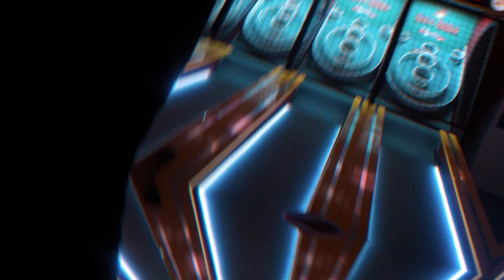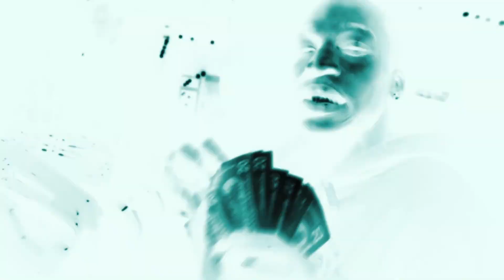BLACKOUT (Official Music Video)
Independent Artist Bank$ drops off fun eye catching visual to "BLACKOUT"! The audio alone is very ear catching with the deliverance of witty lines and delivery giving you an overall THRILLING experience!